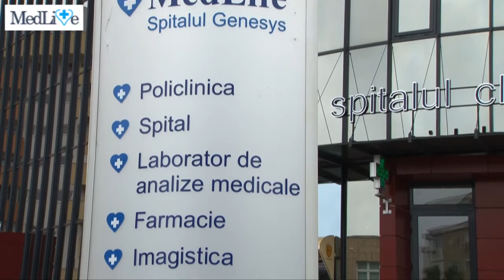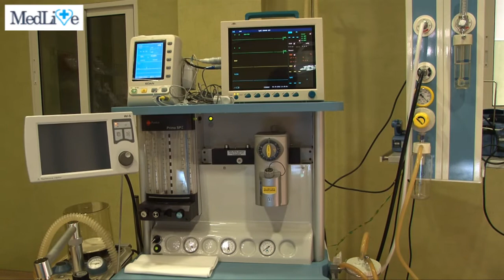Inaugurare Centru de Excelenta in Patologia Tiroidei la Clinica MedLife Genesys Arad